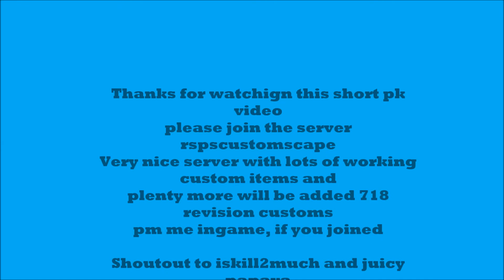#1 PK VIDEO on RspsCustomScape | Best New Custom Runescape Private server | JOIN NOW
Ignore this
SIR PUGGER CASTLE WARS Pking zezima elvemage aFriend Framed Sir pugger new series giveaway 10M giveaway MAX CASH GIVEAWAY Working skills good private server CUSTOM ITEMS How to make a runescape private server
new runescape private server youtube video tutorial
how to make a youtube video
RSPSCUSTOMSCAPE PS BEST RUNESCAPE PRIVATE SERVER 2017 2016
GOOD STARTER TO EVERY NEW PLAYER
PKING VIDEO WILDERNESS BOUNTY HUNTER MINIGAME PEST CONTROL HOW TO GET VOID QUICK GUIDE COOKING GUIDE MINING SMITHING STRENGHT RANGED MAGIC FlETCHING FISHING CONSTRUCTION CUSTOM ITEMS ACHIEVING 99 STRENGTH OSRS MONEY MAKING METHOD GUIDE PKING FREE FOLLOWERS ON INSTAGRAM FREE FOLLOWERS ON TWITTER AND FACEBOOK
SKEPTA
21SAVAGE
METROBOOMIN